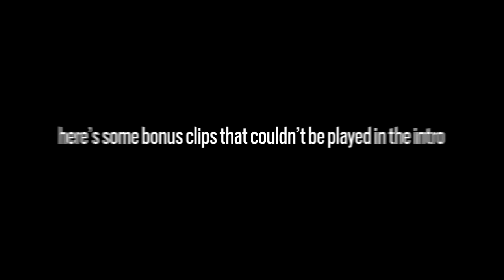This Youtuber FORCED Us To Fight This Streamer...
Other Channels:
PufferTV:   @puffertv
PufferPlays:   @PufferPlayss